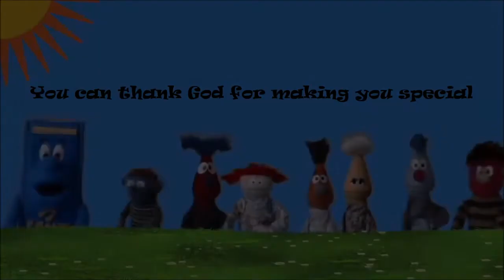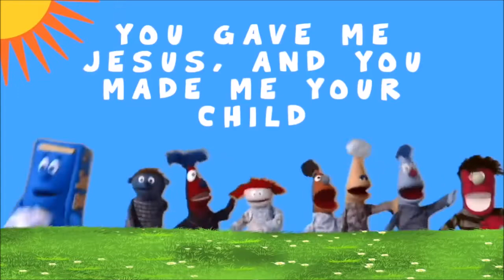If I were a butterfly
Adapted for Holy Cross Sunday School B691LL